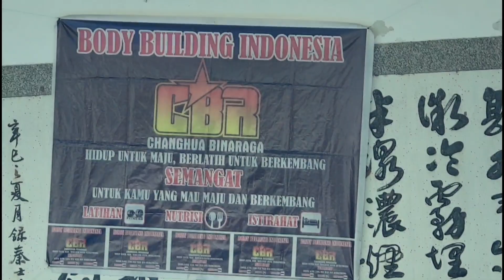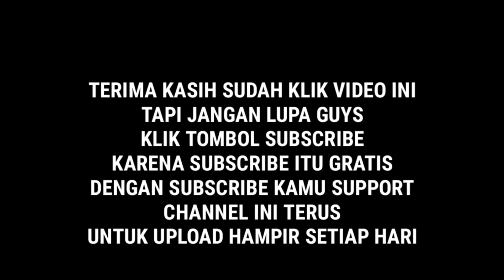comunitas fitnes di TAIWAN || CBR - Changhua Bina Raga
asalamualaikum... di vidio kali ini adalah vidio momen dari salah satu comunitas fitnes yg ada di taiwan.
vidio ini di rekam bertepatan dengan hari jadi atau ulang tahun comunitas fitnes (CBR) yang ke 2.

trimakasih